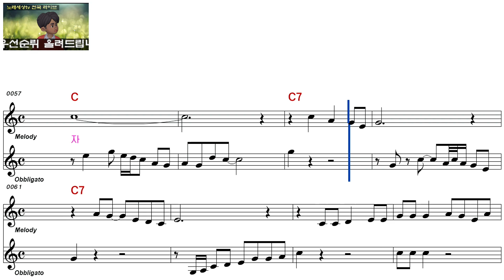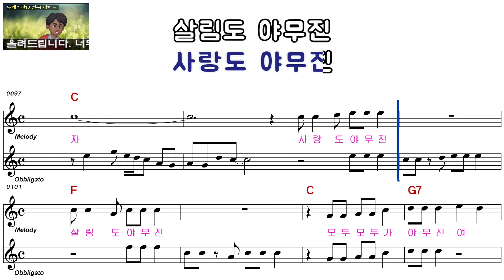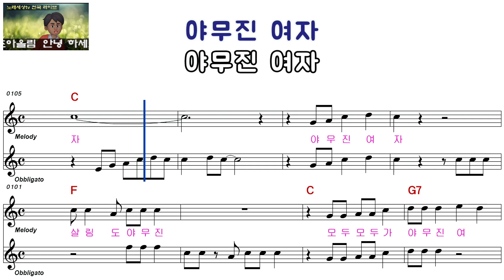정 일ㅡ야무진 여자ㅡ남자키ㅡELF 919ㅡ29357